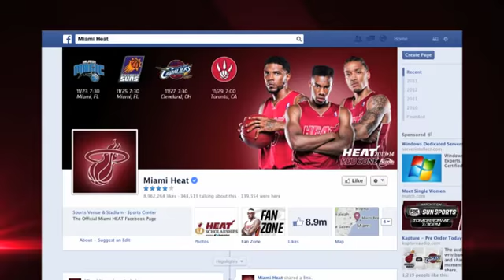Fox Sun Sports Social Saturday